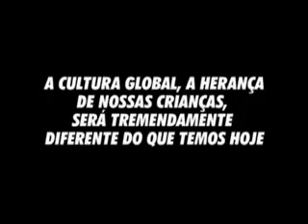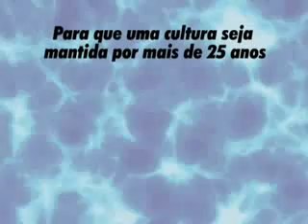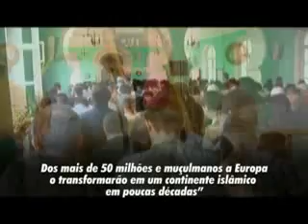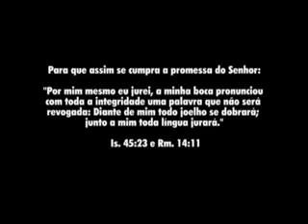Crescimento do Islamismo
Vejam como funciona o plano de crescimento do mundo Arabe.